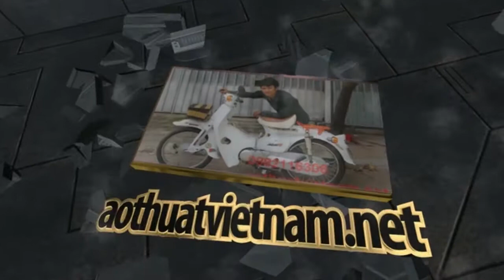qua lăng mâm lửa 86 6 tép zin rin phụ tùng rin zin xe cub 78,79,80,81,82,86,cánh én, custom, chaly